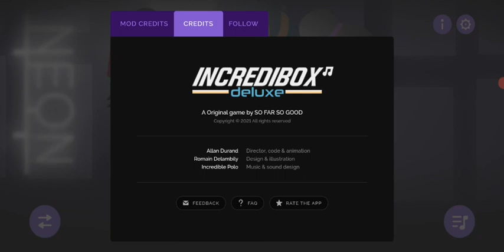Incredibox Deluxe V6 Alive Mix Enigmatic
I'm back to making mixes for now. Is that how they say it?

I really had fun making this mix. The sounds were really good especially M1

Original game by : So Far So Good
Game : Incredibox

Game mod : Incredibox Deluxe V8 Update
Game mod by : Niki-Incredibox (I hope that's right)

Timestamps :

0:01 Beginning/Credits
0:39 Mix Start (Mind Control~)
1:08 Beatdrop coming
1:36 Beatdrop (Release Video Recreation)
1:51 Continues
2:06 Not good enought (Lol)
2:34 It calms down
3:02 Blazing Streets
3:30 Beatdrop
3:59 Distant Chanting
4:42 Abrupt Stop
4:57 A showdown
6:22 The Mix is ending
7:19 Mix end